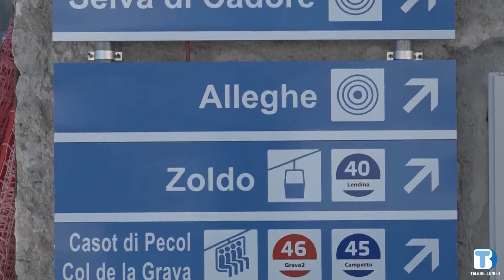Alberghi: rischio chiusura anticipata della stagione invernale per il coronavirus